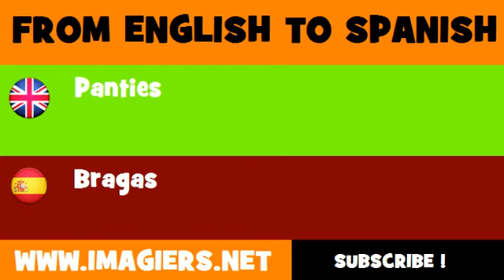ESPAÑOL = INGLÉS = Bragas